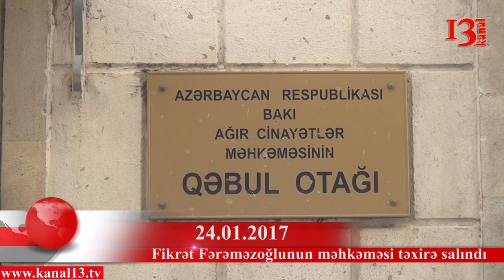"Məhkəmənin təxirə salınması suda batanın son çabalamasına bənzəyir"- Faiqə Nösrəti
Yanvarın 24-də Bakı  Ağır Cinayətlər məhkəməsindəjurnalist Fikrət Fərəməzoğluna qarşı  Masallı rayon İcra  hakimiyyətinin başçısı Rafiq Hüseynovun xüsusi ittiham qaydasında şikayəti üzrə hazırlıq iclası təyin olunmuşdur. Saat 11-ə təyin olunmuş məhkəmə iclası Bakı Ağır Cinayətlər Məhkəməsinin sədrinin razılığı olmadığı üçün qeyri müəyyən vaxtadək təxirə salındı.
İttiham olunan  jurnalistin xanımı Faiqə Nösrəti məhkəmənin təxirə salınmasını əssasız hesab edərək,səbəb kimi göstərilən boş iclas zalının olmamasına inanmadığını bildirdi.